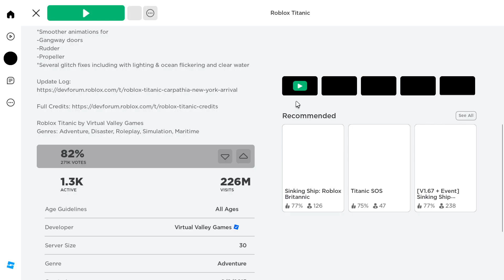Roblox Titanic sinking and surviving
And the song has to be a clean version or with no profanity.